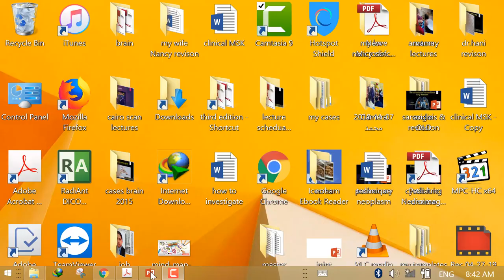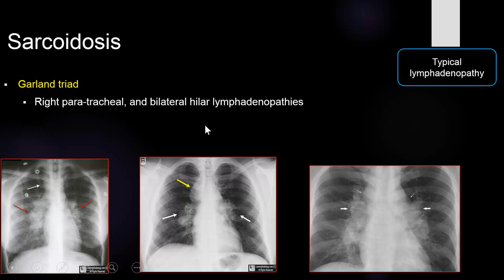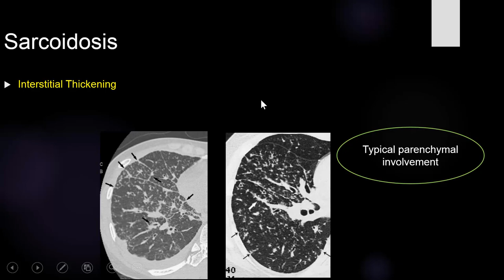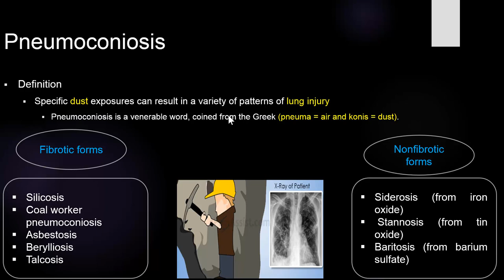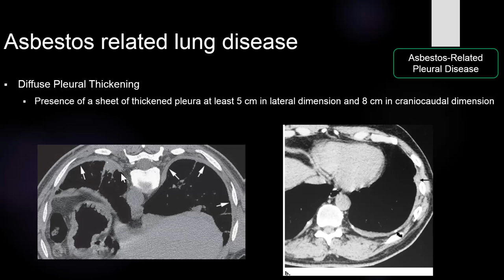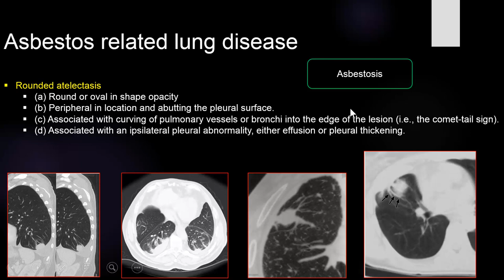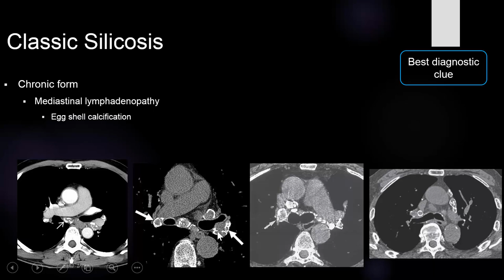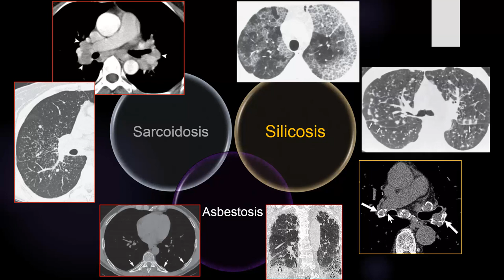8-Sarcoidosis and occupational lung diseases